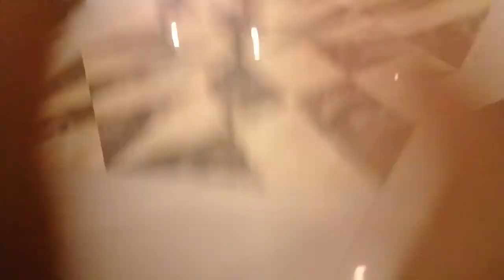Rhyming song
Araniko higher secondary school